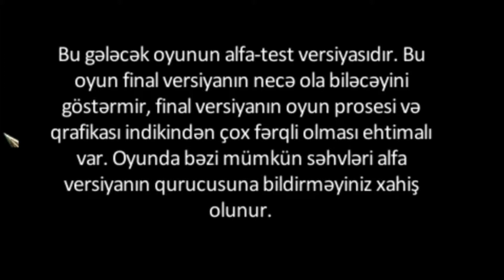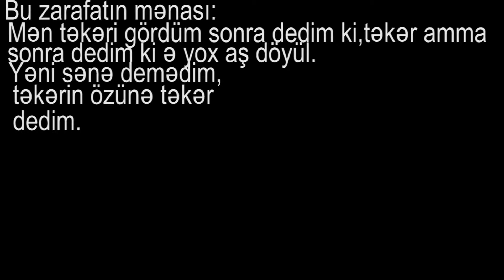Sonuncu Dalan - Şokdayam ",_,"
Kanalda yerləşdiriləcək videolar artıq gündə 1 dəfə olacaq.